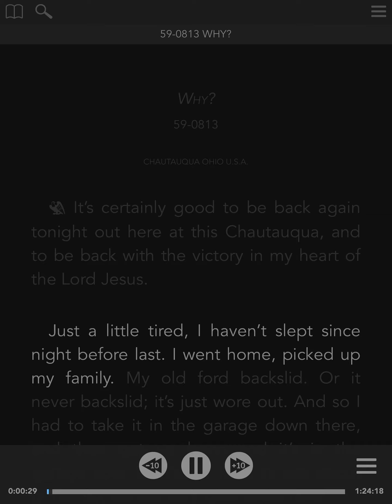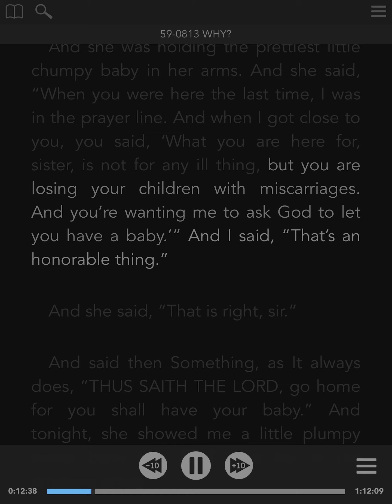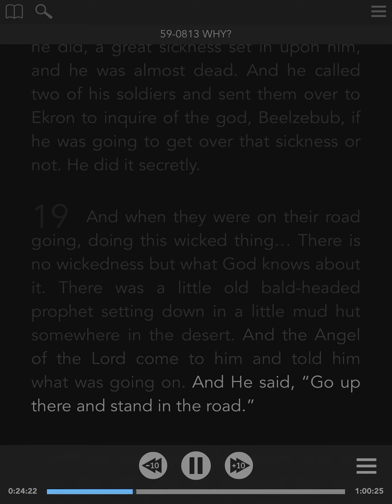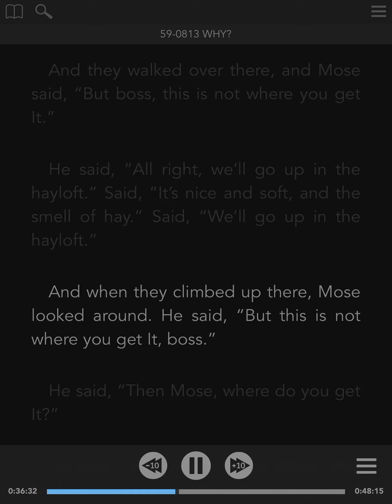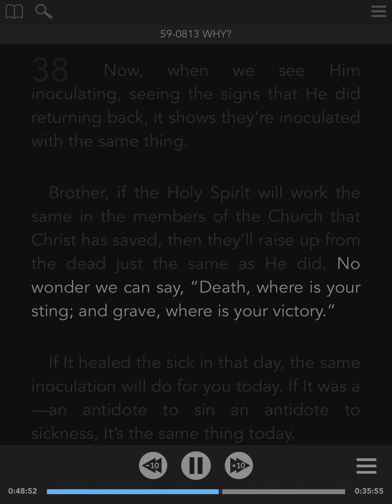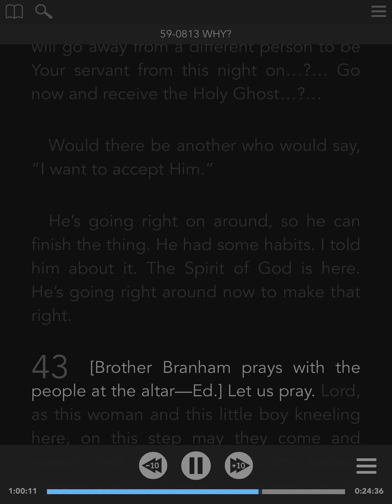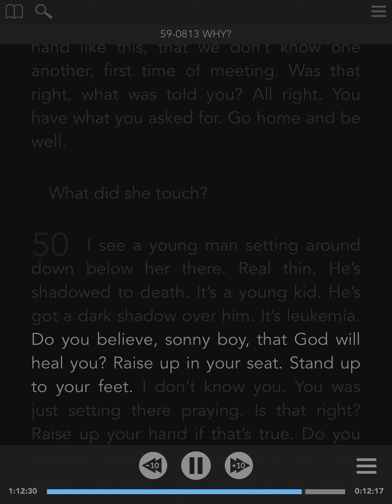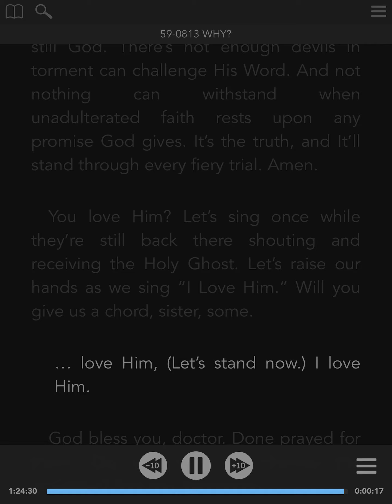59-0813 - ENG - Why? - William Branham - Visual Read Along